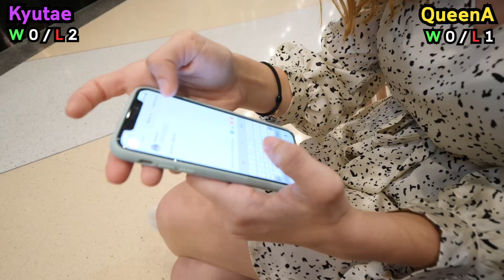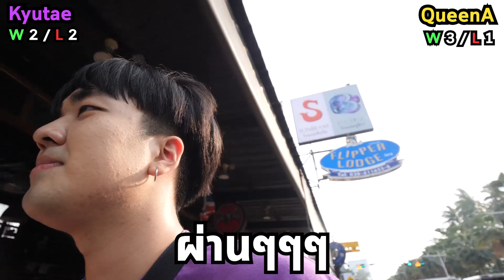ถึงเวลาที่ผมต้องลบช่องแล้วครับ...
รายการใหม่ของผมวันนี้ผมจะ Challenge ยูทูปเบอร์ทั้งประเทศมาเเข่งความบ้ากับผมครับ ใครคิดว่าเเน่กว่าผมก็มาเจอได้ครับ!